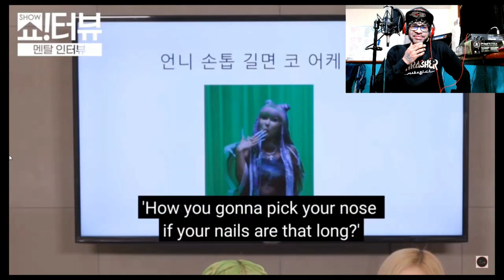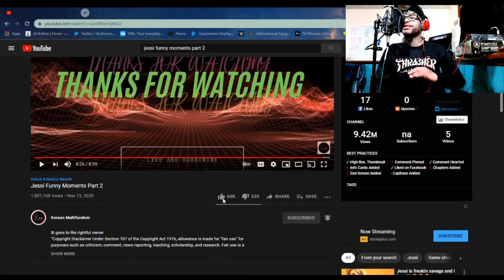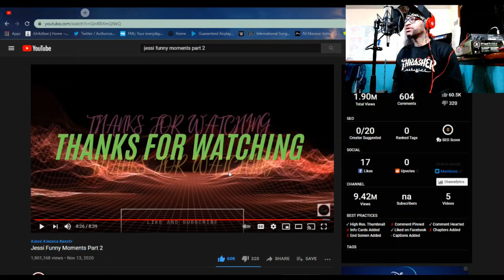Jessi Funny Moments Part 2 REACTION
You're now watching Jessi Funny Moments Part 2 REACTION

And remember.